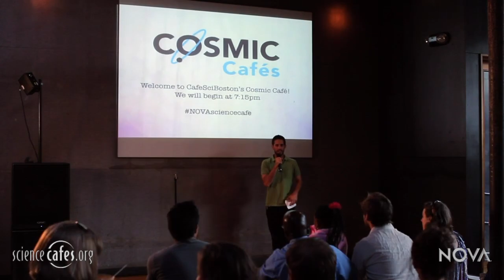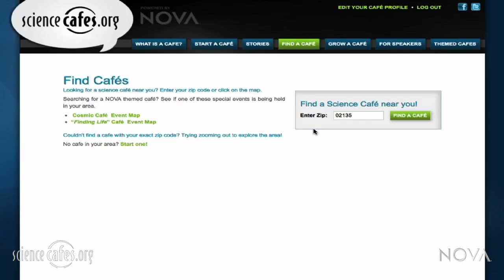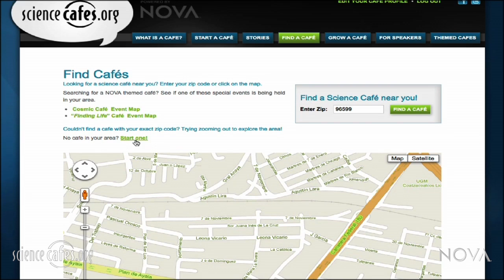Science Cafes 101 Part 1: Getting Started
How is a Science Café defined?  Where can I find one to attend?  How do I go about starting a new Science Café?  Answers to all of these questions and more are contained in this short introduction.